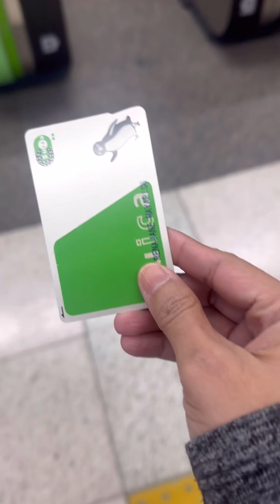Sakura🌸Hunting | Explore Japan 🇯🇵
I went to Shimin no Mori Park at Isesaki Gunma Ken to see the early bloomed Cherry Blossom with my friends Okuno-san and Ron-san. We also dropped by to Koizumi Inari Shrine which happens to be nearby the place  and we end the day with a sumptuous dinner at Yakiniku King.